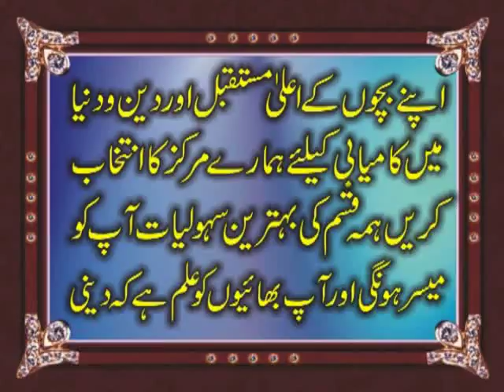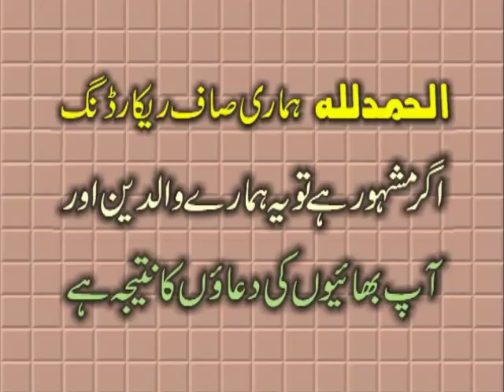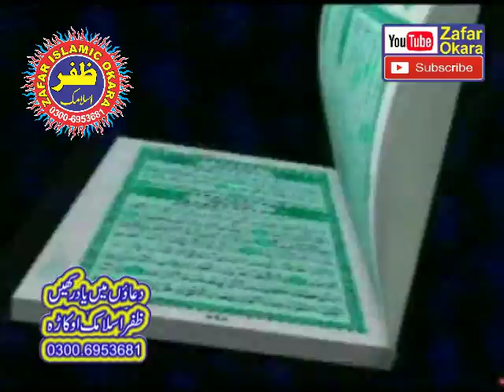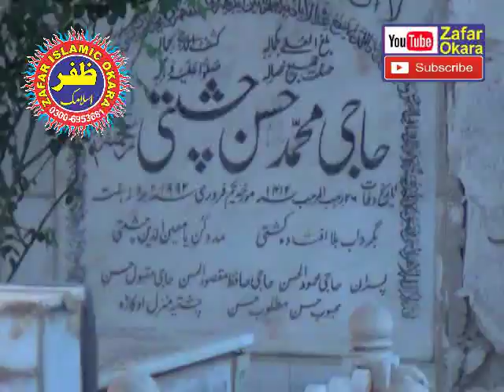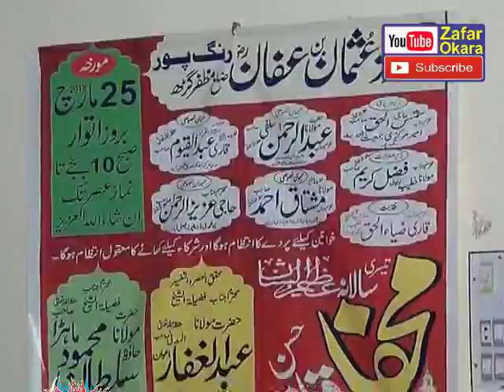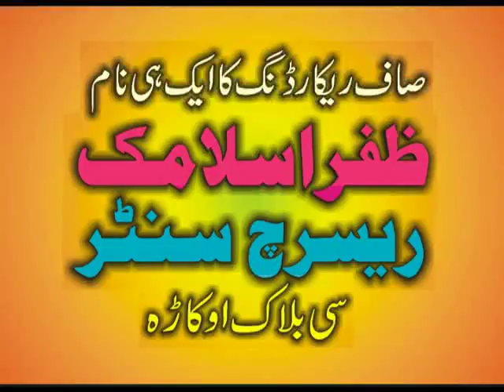New and Good Speech By Molana Abdul Ghafar Almadni Topic Toheed o Sunnat.25-03-2018.Zafar Okara